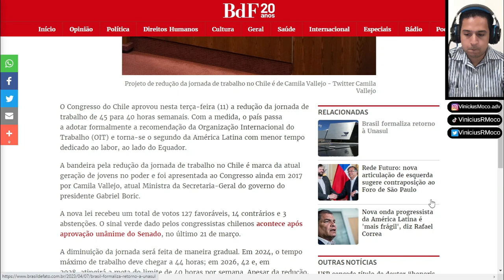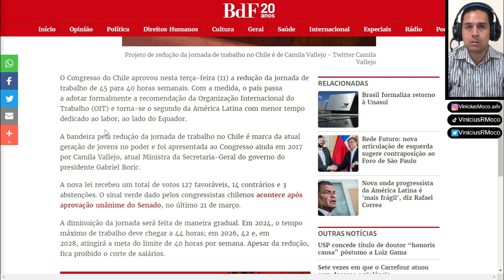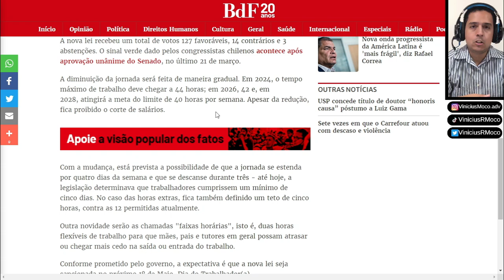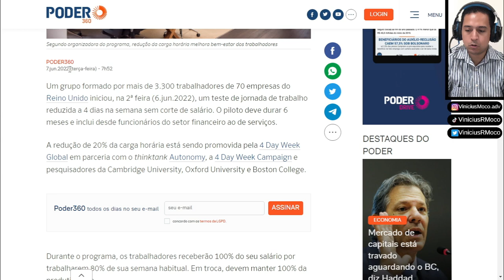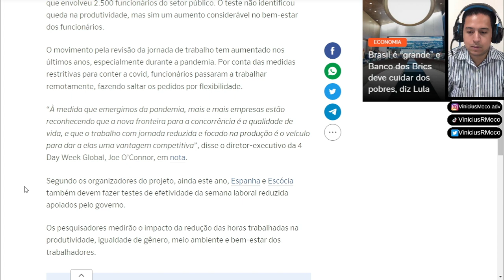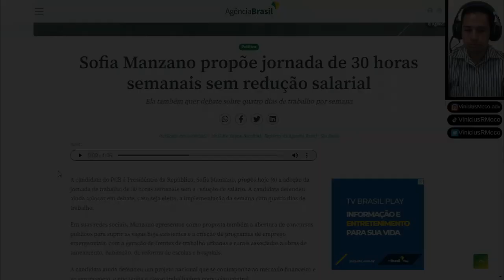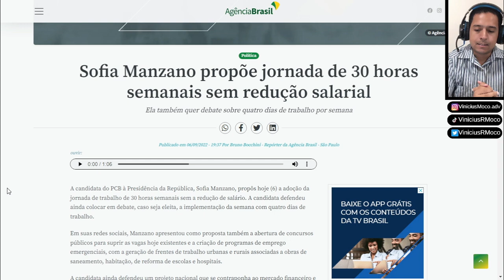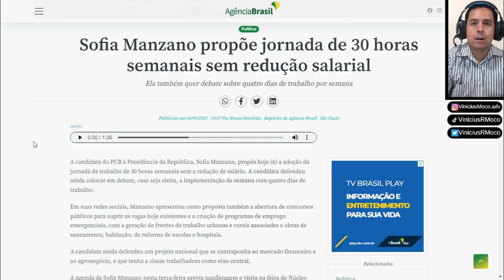CHILE REDUZ A JORNADA DE TRABALHO SEM DIMINUIÇÃO DOS SALÁRIOS. E O BRASIL? - LEITURA DE NOTÍCIAS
No vídeo de hoje vamos falar da redução da jornada de trabalho no Chile.

Na notícia de hoje: Congresso do Chile aprova redução de jornada de trabalho para 40 horas. Com a mudança, país terá um dos menores expedientes da América Latina.